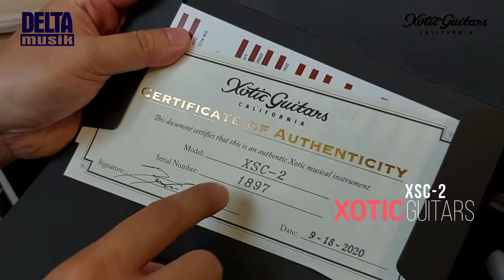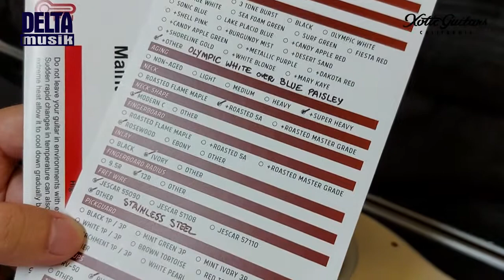Xotic Guitar XSC-2 Blue Paisley Olympic White Double Finishing Super Heavy Relic Unboxing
Unboxing Xotic Guitar from California, USA